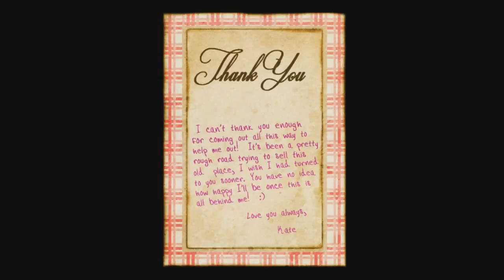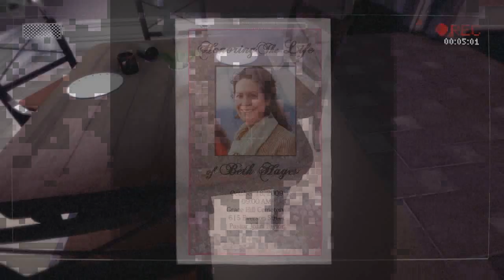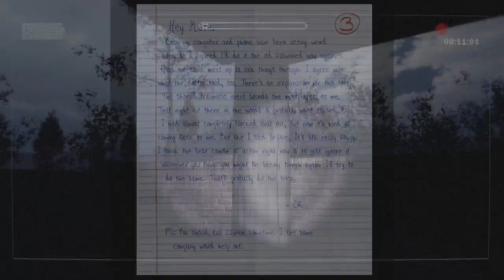Slender: The Arrival #1 - Прибытие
Довольно таки хорошая получилась игрушка, парой срал кирпичами. Надеюсь вам понравилось. Скора будет продолжение.